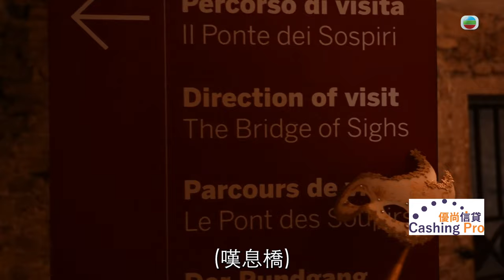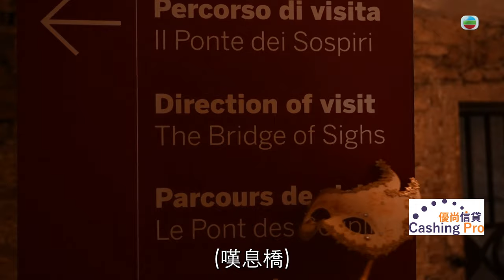貝遊歐洲 ｜蔡思貝華麗變身 情迷水都威尼斯｜ 蔡思貝 ｜ 威尼斯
【 貝遊歐洲 】蔡思貝華麗變身 情迷水都威尼斯

第九集嘅《 貝遊歐洲 》蔡思貝帶大家去水都威尼斯，思貝換咗以前嘅宮廷服穿梭威尼斯大街小巷將自己變成威尼斯嘅景點之一，仲去咗參觀以前威尼斯仲係獨立共和國時期嘅總督宮。

貝遊歐洲 ｜ 翡翠台 ｜TVB